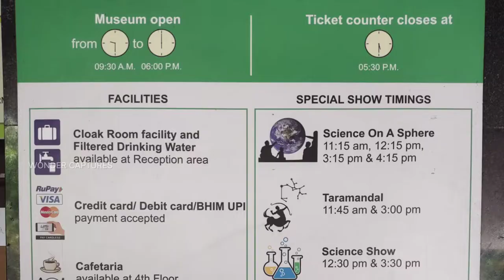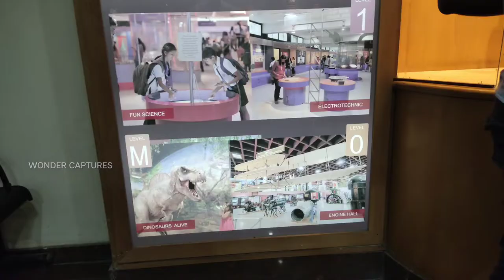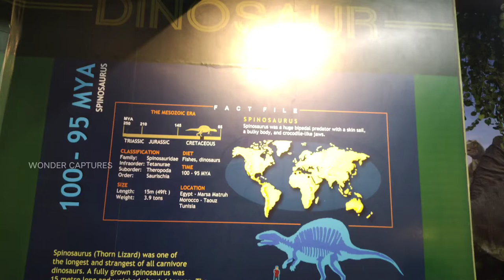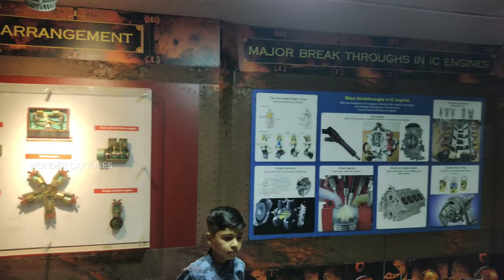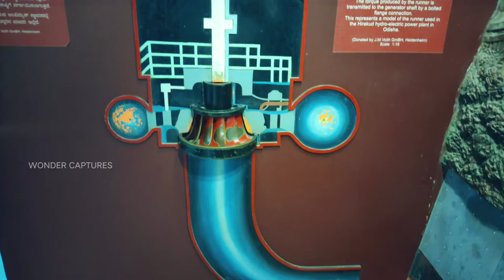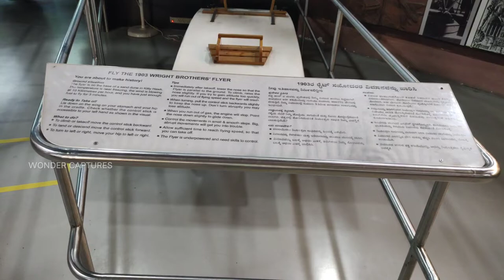Visvesvaraya Industrial & Technological Museum | PART 01 | Wonder Captures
Location : Visvesvaraya Industrial & Technological Museum